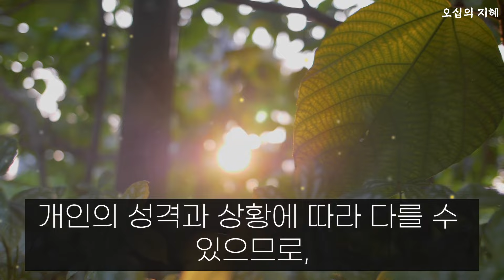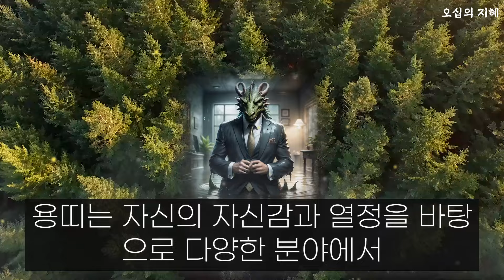용띠랑 궁합 좋은 띠 부자되는 띠궁합! 용띠에게 가장 좋은 띠 용띠 하늘이 돕는 초대박 운세 곧 큰 운이 다가옵니다! 상상도 못한 큰 행운이 들어와 대박터지는 띠궁합